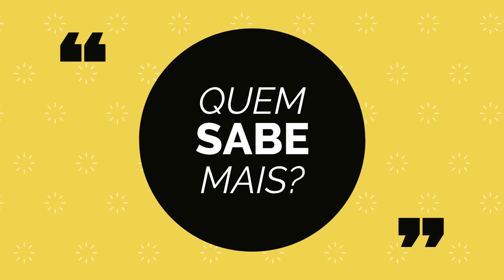Quem sabe mais? Que gás pode ser encontrado em maior quantidade na atmosfera?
Produção NPC 2021.

A) Dióxido de carbono
B) Oxigénio
C) Azoto
D) Hélio